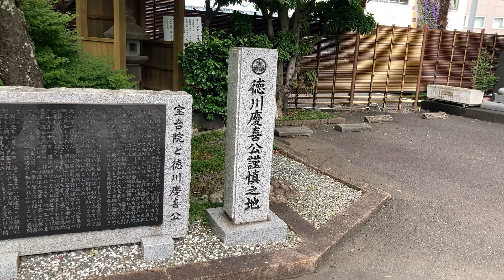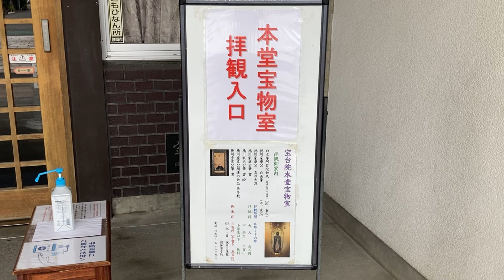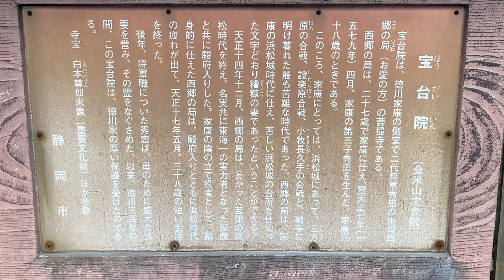幕末歴史旅 徳川慶喜公謹慎の地 静岡県宝台院